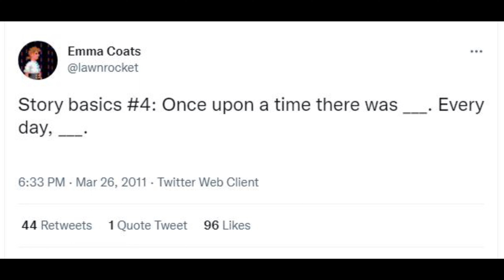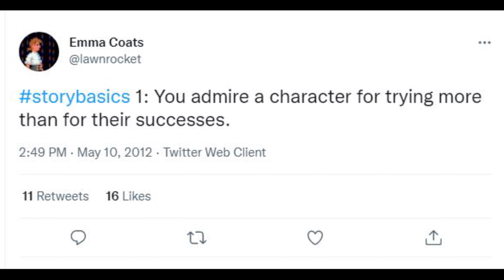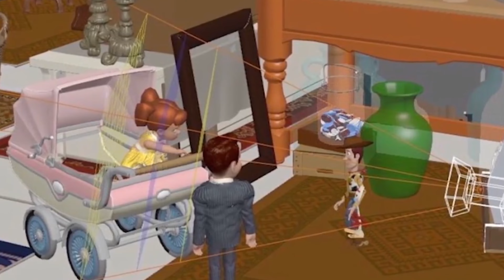Pixar Movies Are NOT For Kids (Video Essay)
If there's one thing for certain, it's that Pixar doesn't make movies for kids. In this Pixar video essay, I'll outline exactly how Pixar makes their films and why they're able to appeal to adults even more so than kids.

Disney's Pixar creates HIDDEN WORLDS that may only exist in myths or in one’s imagination and shows us those worlds in a way that we we have never seen before. Check out this video to see how these worlds, along with adult dialogue and little details, help to make Pixar's films more adult-friendly.

I'm Rocket Riley, and I like to talk about Star Wars, Marvel, Disney, Harry Potter, cartoons, and anything streaming. Mostly, I talk about whatever interests me in pop culture.